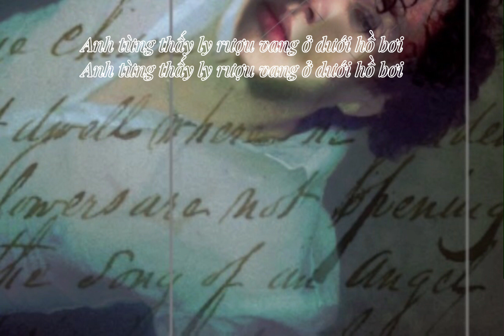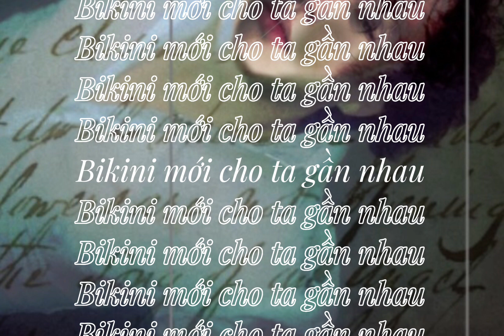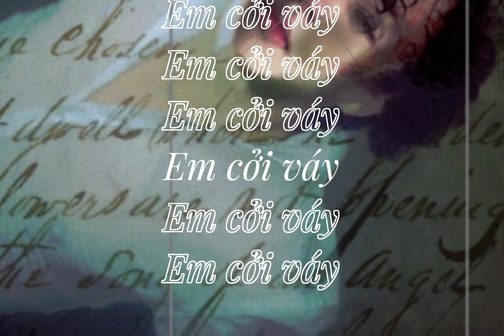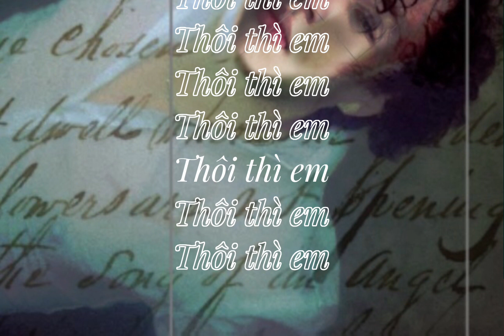BABY SWIM-TrongThang-Audio Music- Prod COAST MUSIC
Có ai muốn tiệc tùng hồ bơi với các cô gái lạ không, cầm ly rượu vang và tán gẫu thì chill hết nói
Chúc các thính giả nghe nhạc vui vẻ
Những góp ý là động lực to lớn để tôi tốt hơn